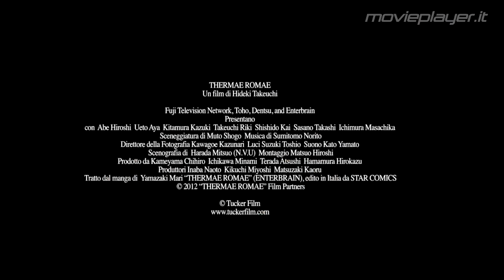Thermae Romae - Video recensioni di Movieplayer.it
La videorecensione del film Thermae Romae, regia di Hideki Takeuchi con Hiroshi Abe, Aya Ueto e Masachika Ichimura. Testi di Marco Minniti e voce di Francesca Fiorentino.
Il senso di freschezza che si respira in questa commedia (unito ad alcune fulminanti battute) fa in modo che si provi per essa un'istintiva simpatia: gli applausi convinti del pubblico di Udine, alla presenza in sala del regista, sono lì a dimostrarlo.